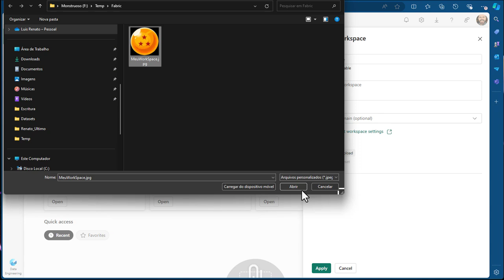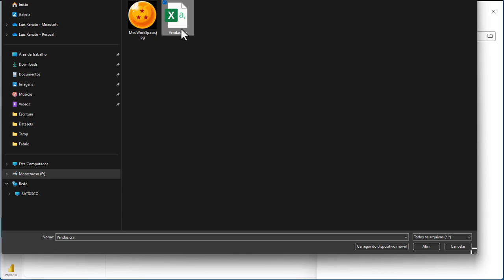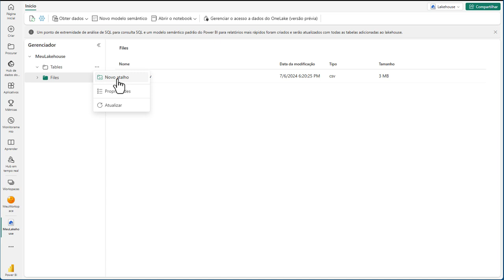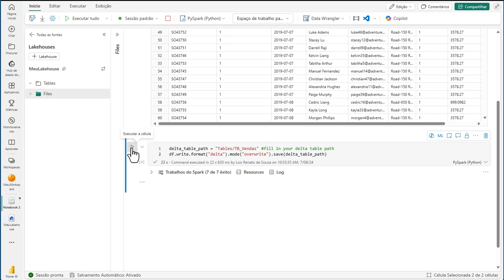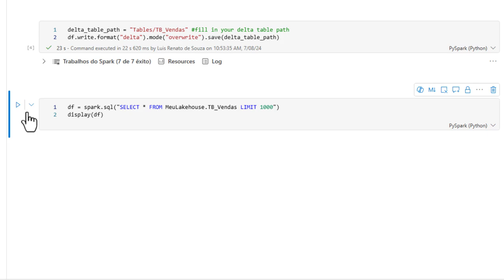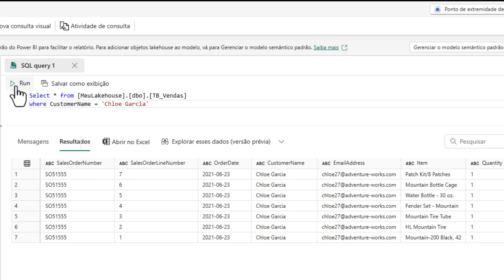Microsoft Fabric - Carregando dados para OneLake no formato Delta a partir de CSV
Este é um tutorial que faz parte de uma série. Ele demonstra como criar uma tabela no formato Delta Parquet no Microsoft Fabric Data Lakehouse usando um Spark Notebook.

Crie um Lakehouse: No ambiente de engenharia de dados do Microsoft Fabric, crie um novo Lakehouse.
Baixe o Spark Notebook: Importe o Spark Notebook do repositório GitHub para o seu espaço de trabalho.
Carregue os arquivos CSV: Baixe os arquivos CSV do site do CMS e faça o upload deles para o Lakehouse usando o Azure Storage Explorer.
Execute o Spark Notebook: O notebook irá processar os arquivos CSV, aplicar transformações e criar uma tabela Delta Parquet com uma nova coluna para o ano.
Verifique os dados: Execute consultas simples para verificar os dados e o esquema da tabela.